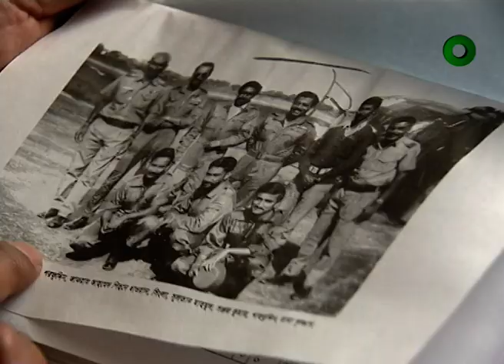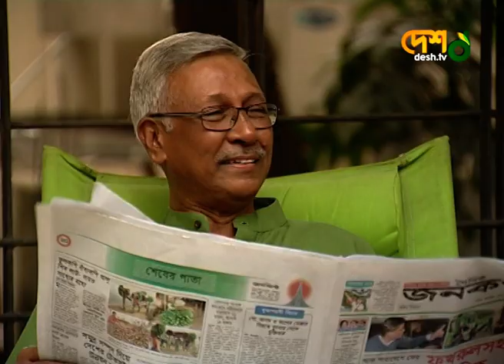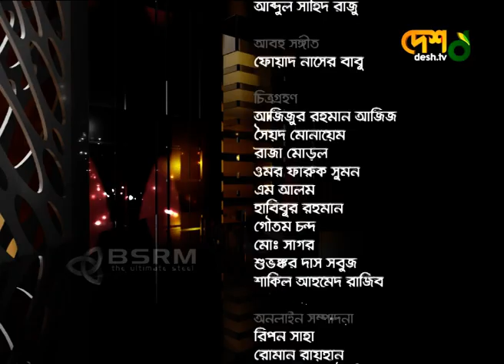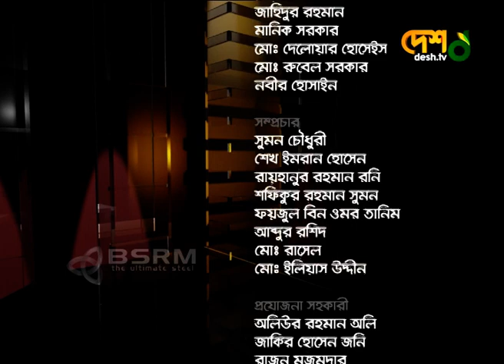বেলা অবেলা সারাবেলা /ক্যাপ্টেন সাহাবউদ্দিন এবং আসাদুজ্জামান নূর। Desh Tv